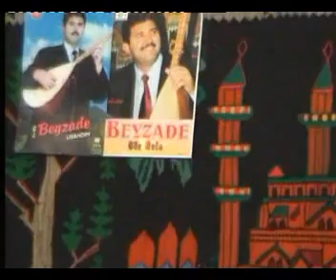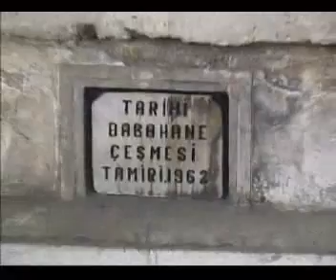Beyzade - Görhele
Erzurumlu ozan Beyzade - Gör Hele